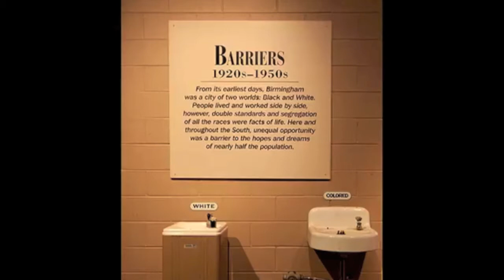The River Flowing - Rev. Jason Shelton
Rev. Jason reflects on a joint choral trip to Montgomery and Selma, AL, and leads the choir in singing, "There's a River Flowing in My Soul." Originally part of the CLF worship service at GA 2014. Jason Shelton is a composer, arranger, conductor, singer, multi-instrumentalist, workshop and retreat leader and Associate Minister for Music at the First Unitarian Universalist Church in Nashville, Tennessee.